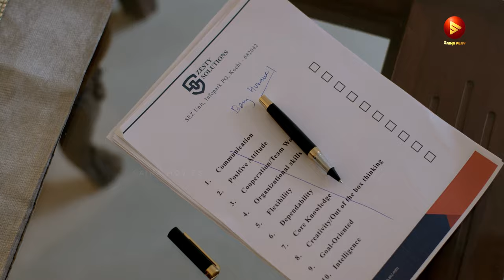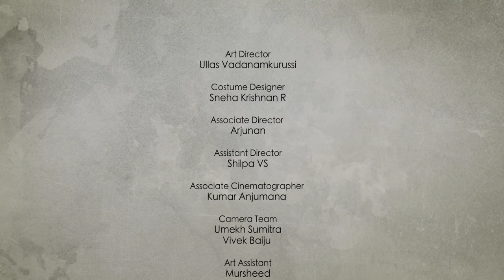Being Humane Short Film | Vignesh Madhu | Goutham | Pradeep Menon | Liji Raju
BEING HUMANE
CAST & CREW

CAST: Goutham. Pradeep Menon, Liji Raju
WRITTEN & DIRECTED BY: Vignesh Madhu
PRODUCED BY: Arjunan, Liji Raju
CINEMATOGRAPHER: Anson Titus
EDITING & VFX: Harilal K Rajeev
SOUND DESIGN & MIX: Richard K George
ART DIRECTOR: Ullas Vadanamkurussi
COSTUME DESIGNER: Sneha Krishnan R
ASSOCIATE DIRECTOR: Arjunan
ASSISTANT DIRECTOR: Silpa VS
ASSOCIATE CINEMATOGRAPHER: Kumar Anjumana
CAMERA UNIT: Umekh Sumitra, Vivek Baiju
ART ASSISTANT: Mursheed
DI STUDIO: Action Frames Media
COLORIST: Sujith Sadasivan
CONFORMIST: Nishad JN
TITLE & POSTERS: Naveen Kumar Manoharan
SUBTITLES: Avinash Ramachandran

|| ANTI-PIRACY WARNING ||